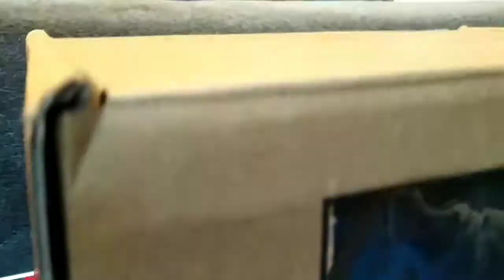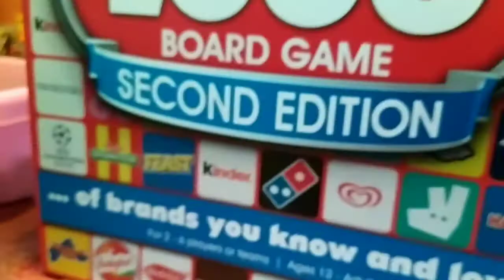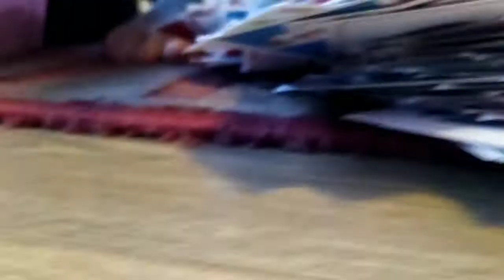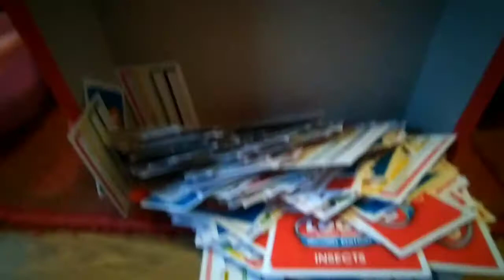Stickery Mayhem Ugglies Friendsy E24 - Fidget to win it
They finally used the bubble wrap toy! In this episode, Lunkawg plays with the bubble wrap toy, Glorpi does Gunky Pump's introduction, the Scarylous go to a house for restbite and Goggle spots a hole in the board game box.